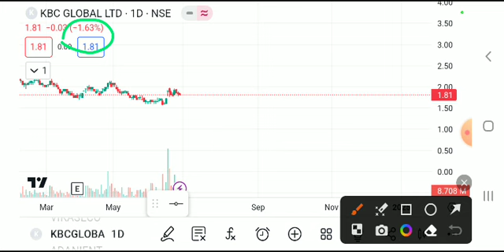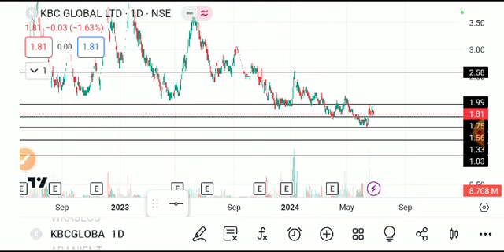Kbc global share latest news, kbc global share latest news today, kbc global share, kbc global news